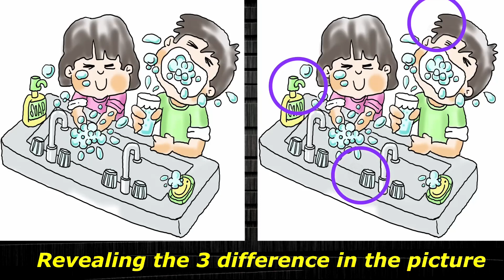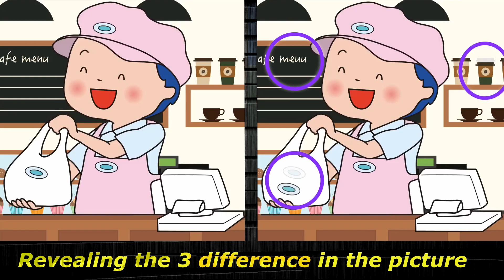Spot/Find the difference/puzzle - Have a healthy brain and grow its potential - Dementia prevention